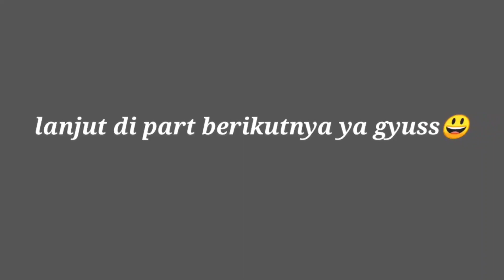malam liburan menjadi petaka part 1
halo gyus maaf ya kurang sempurna lanjut di part berikutnya soalnya masih coba buat aja wajarr ga baguss